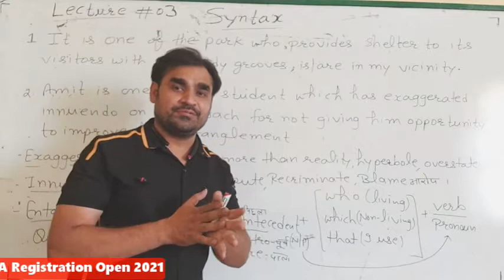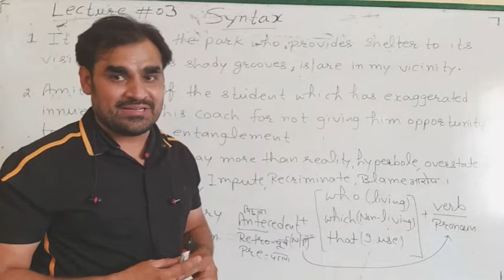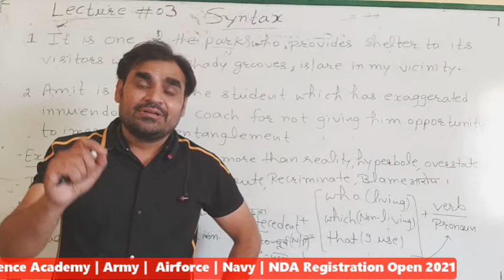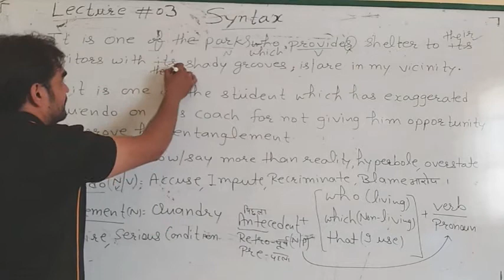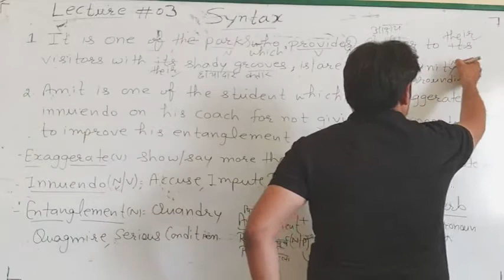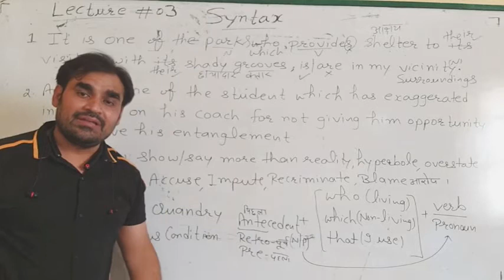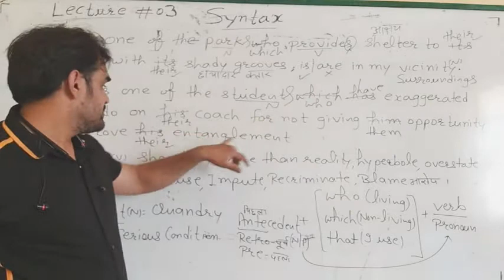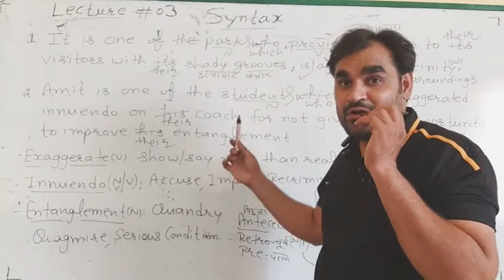NAVY | AIRFORCE | NDA | ENGLISH BY SANDEEP JUNEJA | SYNTAX #4 | TOP DEFENCE ACADEMY IN JAIPUR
We help you stand you out in mob and understand the tricky, yet important, concepts, issues, and topics for Defence Exams, that helps APEX DEFENCE ACADEMY presents you with a one-stop destination for all your Defence exam preparation. All determined aspirants can find  an authentic and well-designed syllabus regarding various of Defence exams, delivering a world-class learning experience, programs from Apex Defence Academy is devoted towards holistic development of students so that students should become self-initiated learners. Watch videos to English and explore the new tricks and tips to solve it with experienced and qualified professors.

Welcome to APEX DEFENCE ACADEMY